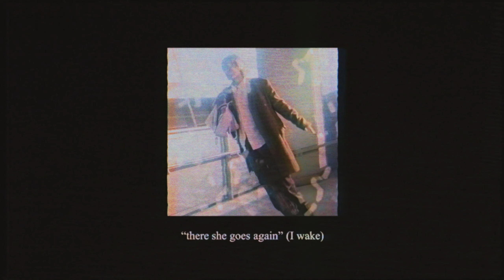instupedo - love power a-to-z [ lyrics ]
Written By: Instupendo
Produced by Distance Decay & Instupendo
Album: Love Power A-to-Z
Mixing: Aidan Peterson
Mastering: Gavin Bendt
Photography: Michael Wolever
Guitar: Harry Teardrop
Release Date: July 16, 2021

lyrics:
I left space
For you
We cascade
Onto
Ribs and stems of all the things we felt through
Pains of times, we never came to
You found a job you love
I found a corner
Simple as it sounds
I fell harder
If I say the words out loud
Isn’t it supposed to be cathartic..?

I wake from a bad dream
And say
“there she goes again” (I wake)
“there she goes again”

I left space
For you
We cascade
Onto

Reaching for the Nerve  Idol  Be U  Vitamin (feat. Oli XL)  Clay Me  Gummy  Dream Drop  Ribbon Bone (Chalk Dancer)  Perfume  Love Power A-to-Z  Six forty seven  Dance/Electronic  Boys by Girls  volume 2  Beauty Unit volume 1  sunny  James Ivy  Teen Daze  Dylan Brady  lyrics video